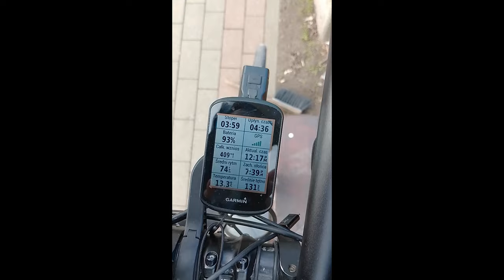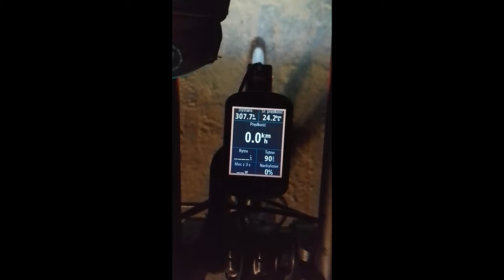Międzyzdroje - Gdynia i z powrotem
Czasami boje sie juz swoich pomysłów. Ten polegał na tym, żeby poznać osobę, którą śledze praktycznie od początku jego działalności na YT. Twórca kanału @ajthepolishamerican No i tak to żeby nie było nic za darmo musiałem jechać w jedną strone 320 km i z tamtąd wrócić :D oczywiście SZOSO PO SZOSIE!!!